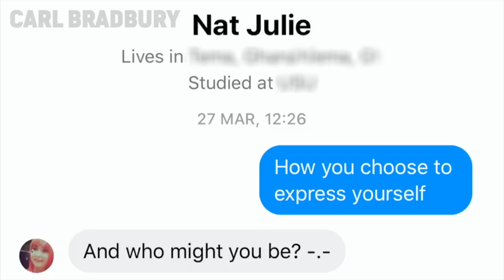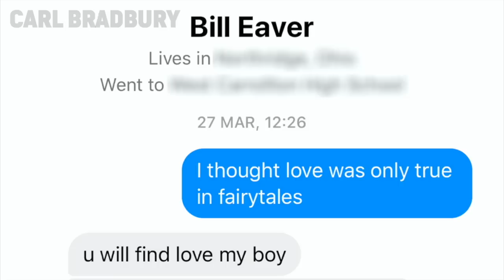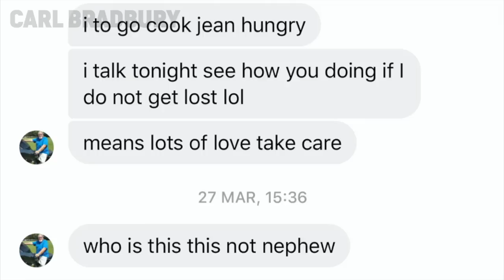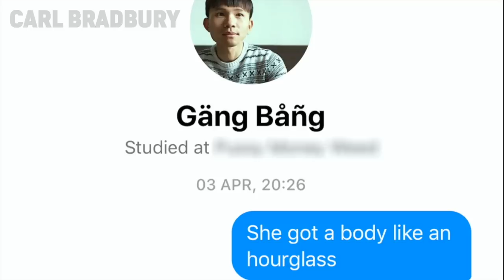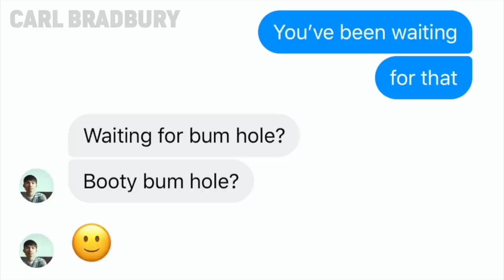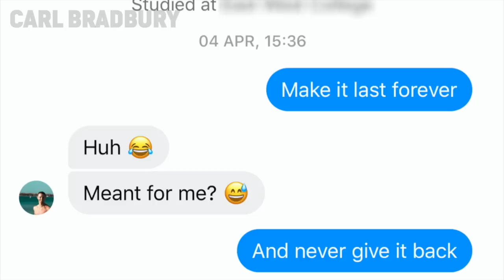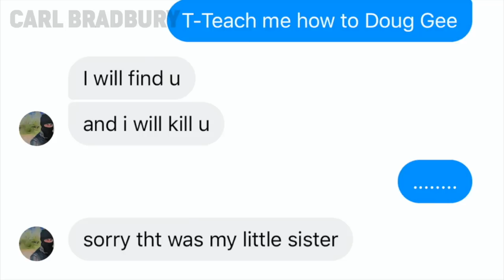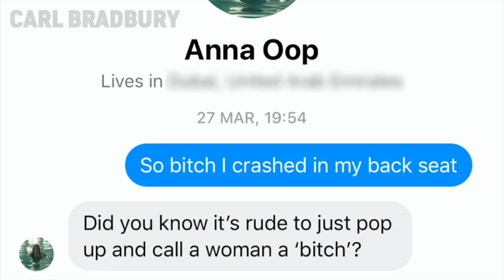Pranking People with Song Lyrics | Part 14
It’s been a while but it’s finally here! Over the past few weeks I’ve been messaging people on Facebook who’s names fit into song lyrics. Here are their responses!

My name is Carl and I live in the beautiful (yet slightly depressing) City of Sunderland, UK. I’ve always wanted to create and upload videos to YouTube to entertain all of you lovely people. Thank you for all the support. I upload videos weekly. X